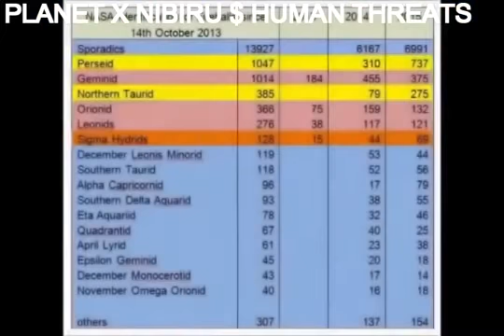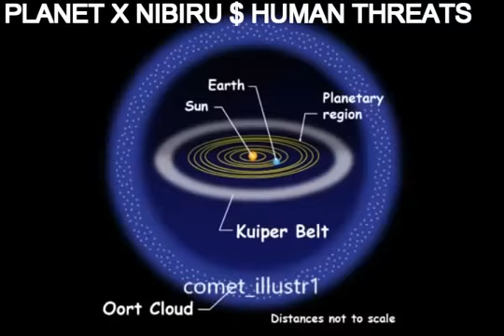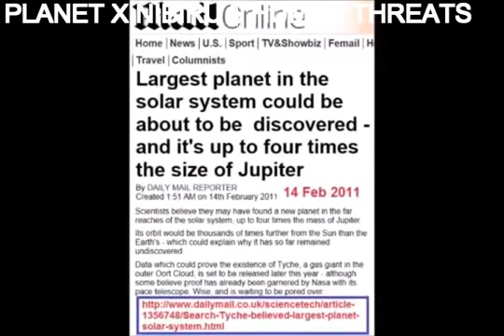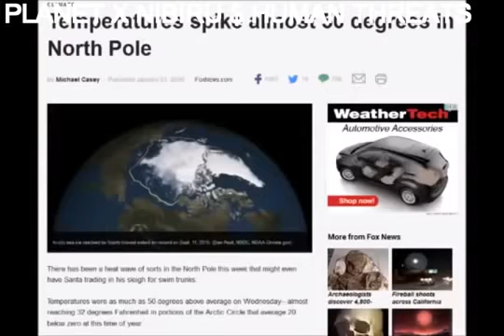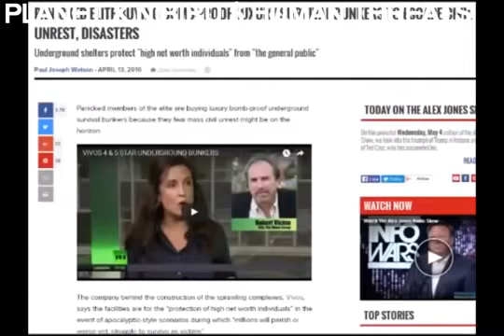NASA WARNING AS INVASION ALERT PREPARE FOR PLANET X NIBIRU - (watch this)! Flat Earth science